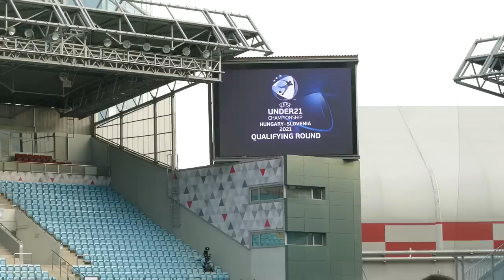Россия – Болгария. U-21. За кадром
Традиционная рубрика "За кадром" расскажет о том, что осталось за кадром трансляции матча квалификационного турнира чемпионата Европы 2021 года среди молодежных сборных Россия - Болгария, в котором команда Михаила Галактионова праздновала победу благодаря голам Максима Глушенкова и Игоря Дивеева.